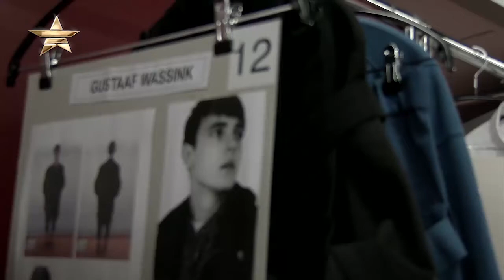BLAME LABEL | 080 Barcelona Fashion Spring Summer 2016 | Fashion One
Be thrilled as Fashion One takes you Blame Label Spring Summer 2016 Collection during 080 Barcelona Fashion Week. Fashion One host Jessica Moreno gracing an interview with designer' Pablo Puig. This season's collection is called "Aureari", inspired by a proportional play between aurea and ira. They used a color palette with a meaning perfection in WHITE, with BLACK representing rage and BLUE providing balance. Check out the runway and feel comfortable to choose your best designs to add to your wardrobe!

Category: Designers

"BLAME LABEL 080 Barcelona Fashion SpringSummer 2016 " "080 Barcelona Fashion SpringSummer 2016 " "080 Barcelona Fashion " "BLAME LABEL SpringSummer 2016 " "BLAME LABEL" "Jessica Moreno" "Pablo Puig" "FashionOne" "Fashion One" "Fashion Entertainment" "Fashion Model" "Runway" "Beauty" "Music" "Fashion One TV" "Designers" "Fashion Designers" "Style" "Collection" "Fashion Show"